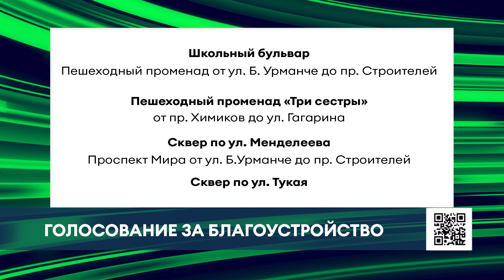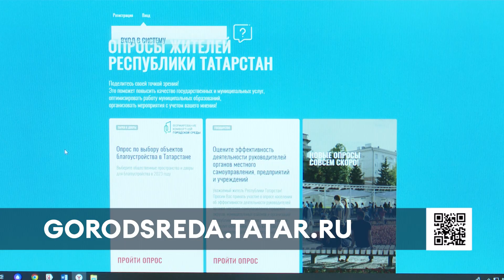Нижнекамцы выбирают, какие дворы и парки будут благоустроены в следующем году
Нижнекамцы могут сами выбрать, какие дворы и парки будут благоустроены в следующем году.

Например,Школьный бульвар - романтическое название улице дали первостроители. Тогда это был один из самых благоустроенных районов города. Правда сейчас территория явно требует ремонта.